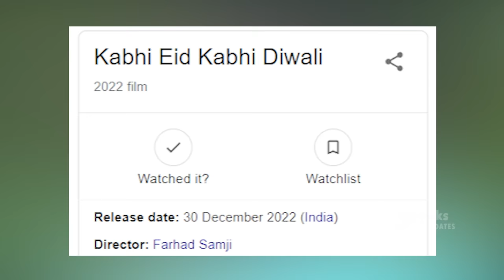Kabhi Eid Kabhi Diwali Teaser Trailer Releasing Date Update |Salman Khan , Pooja Hegde|Aayush Sharma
Kabhi Eid Kabhi Diwali Teaser Trailer Releasing Date Update |Salman Khan , Pooja Hegde|Aayush Sharma ,Bhaijaan
This Video About Salman khan Kabhi Eid Kabhi Diwali Movie Latest update News and information interesting facts and some gossip